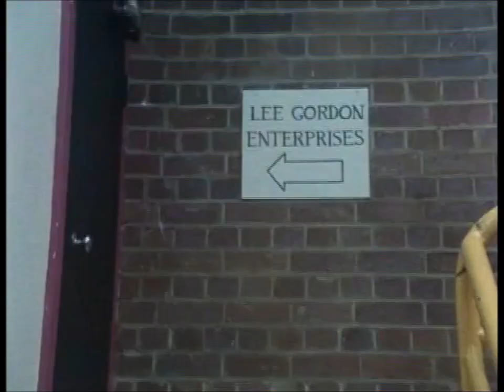Shout ,,, Johnny O' Keefe story,,, clips from the movie no 1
That'll Be Alright ,,,,,,,,,,, Flip Flop and Fly ,,, Over The Mountain
from the movie 1985